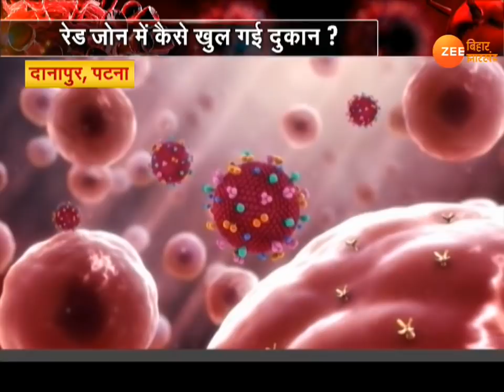Khabar Bihar :Today Bihar News in Hindi | Latest बिहार हिंदी न्यूज़ Today Live video | 05.05.2020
बिहार में आज कोरोना के 7 नए मामले सामने आए हैं. जिससे राज्य में ये आंकड़ा 535 पहुंच गया है. आज सीवान में 1, कैमूर में 1 जबकि कटिहार में 5 मामले सामने आए हैं. चिंता की बात ये है कि आज के संक्रमितों में 6 महीने की बच्ची जबकि 2, 4 और  साढ़े तीन साल के बच्चे भी शामिल हैं.